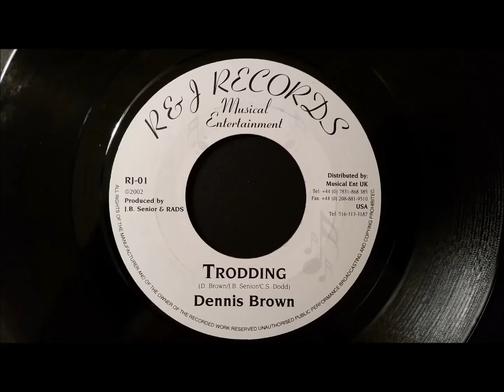Dennis Brown - Trodding - R & J 7" w/ Version (Swing Easy Riddim)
Dennis Brown
Trodding w/ Version
R & j Records 7"